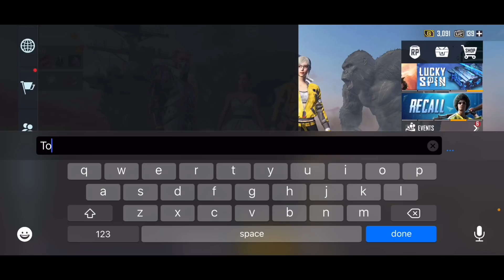2 Random CUTE & RICH Girls🥰 Flirt with Me 😍 & approach me to be their BF 😂 PUBGMOBILE